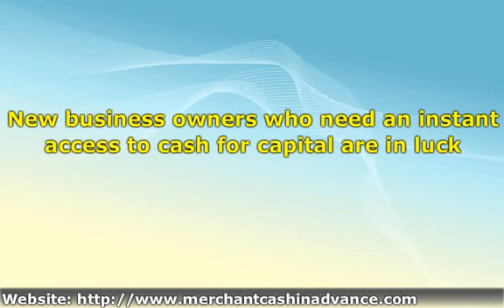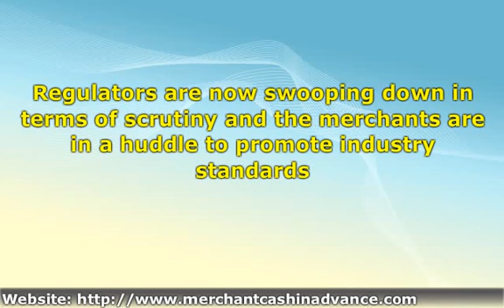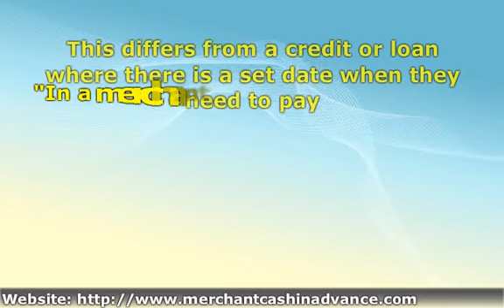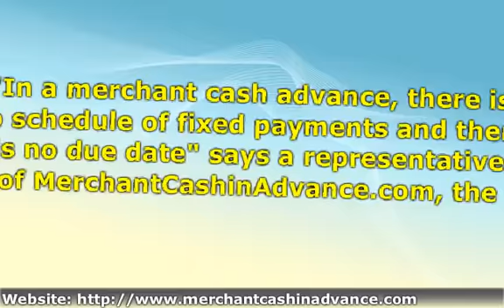Merchantcashinadvance.com gives new business owners fast cash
New businesses are turning to merchant cash advances to raise quick capital.